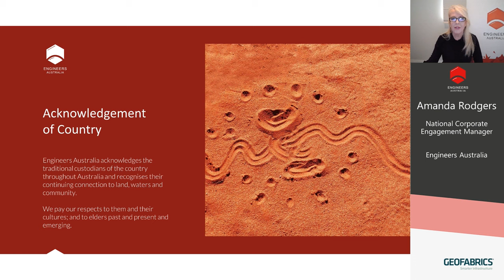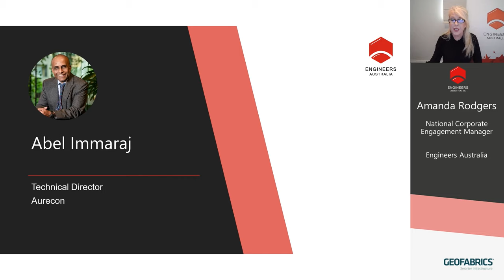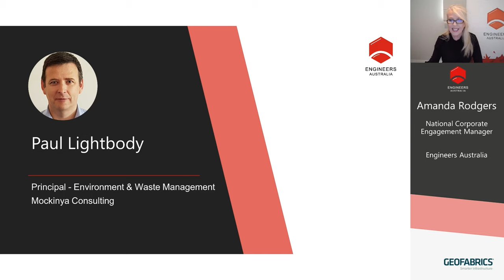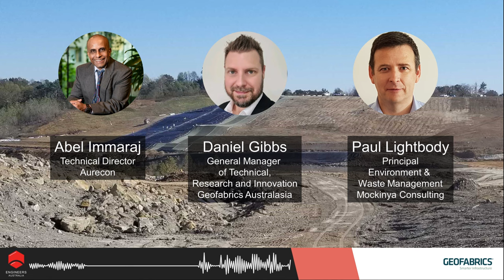Thought Leaders Series: Critical Design Considerations for PFAS Containment Using Geosynthetics